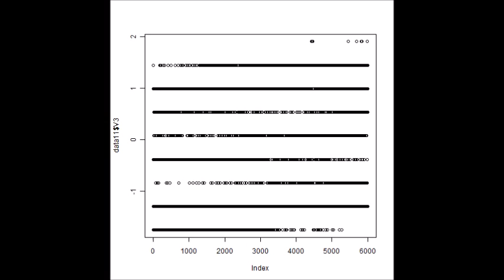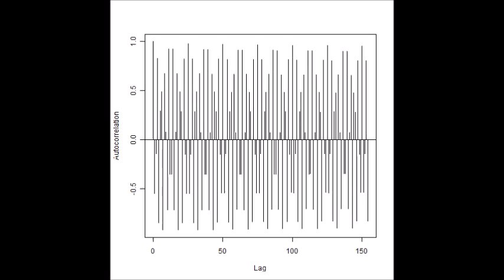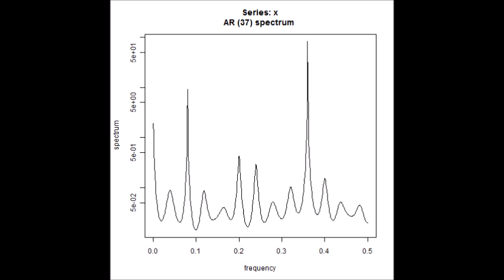スライドショー 超音波データ‹測定・解析›（超音波テスター） ultrasonic-labo